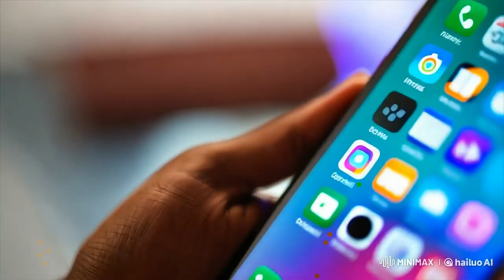SHOWREEL 2024 BY GENERATIVE AI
GENERATIVE AI FOR CREATIVE HUMAN
is my personal showreel 2024 with footage made by my prompts in generative ai, specifically the new Hailuoai minimax for commercial video making.

I will soon publish a short film totally made with minimax footage that I am finishing editing and more.